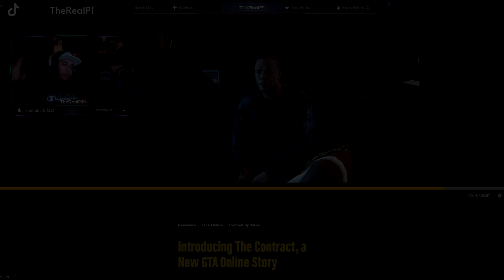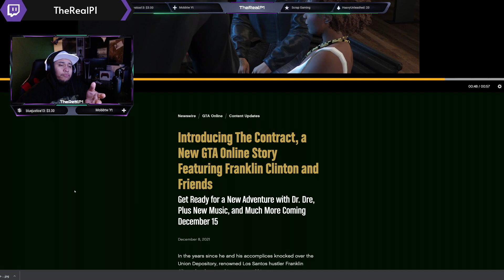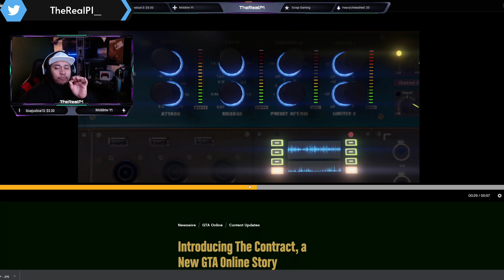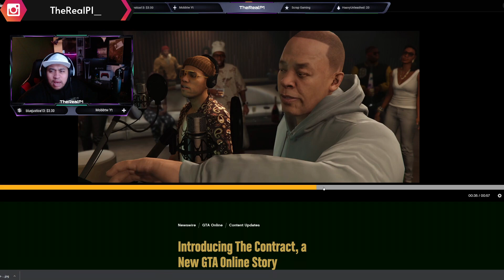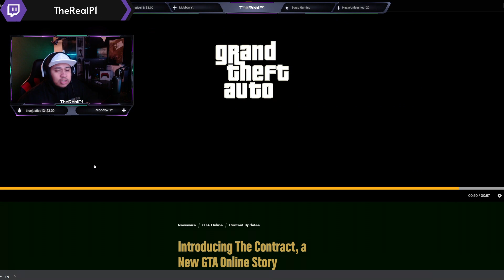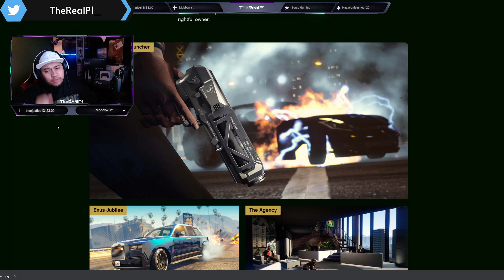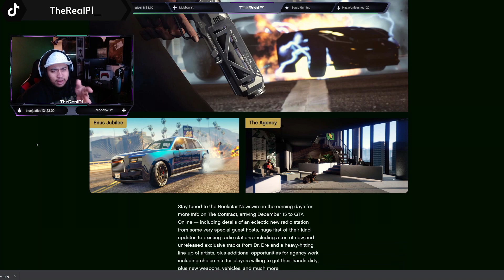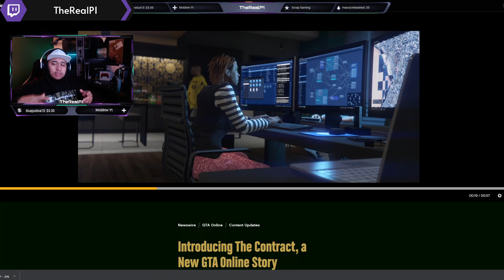GTA Online The Contract DLC 2021 BREAKDOWN WEAPONS, PROPERTIES, CLOTHING AN GANG MISSIONS & More!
TheRealP1

Image credit---

✔️ Official Instagram for my channel!

✅ Intel i7-7700
✅ 32 Ram + Extra Ram
✅ Z270 SLI PLUS Kaby Lake Motherboard
✅ 2 Philips 4k Ultra HD Monitors

Other Systems & peripherals:
💟 PS5 Digital
💟 Xbox One X
💟 XtremePro Desk
💟 Elgato Game Capture 4k Pro MK.2
💟 PS5 3D Pulse Headset
💟 Playstation VR
💟 Black Yeti Mic
💟 Elgato Key Light / 2 Elgato Green Screens